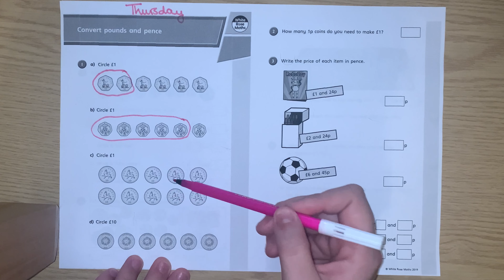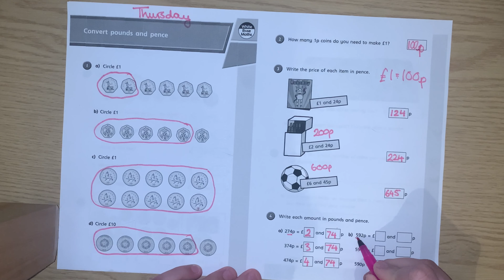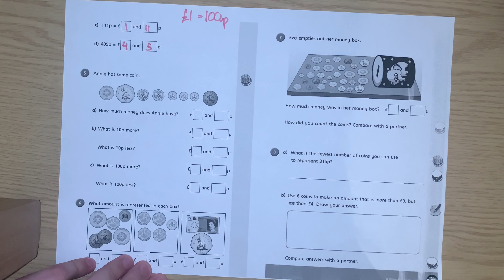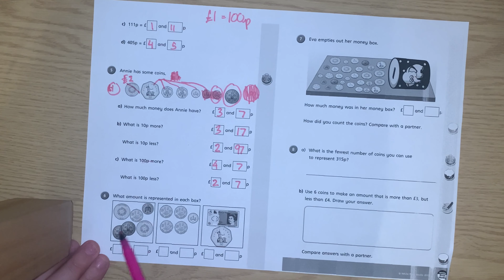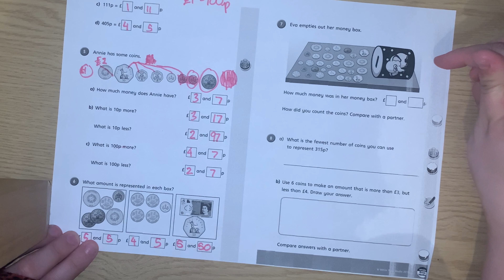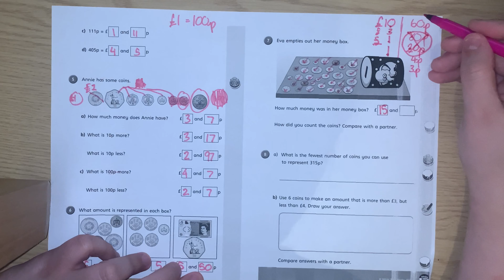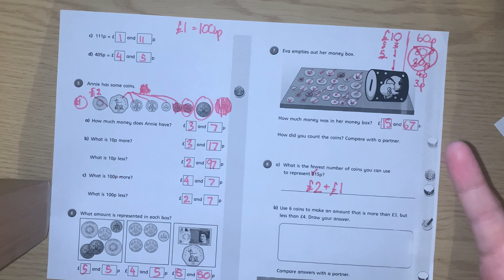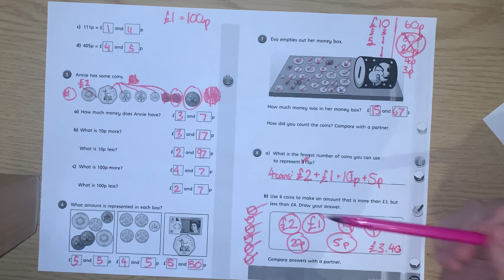Year 3 Maths Answers and Support Thursday 28th January